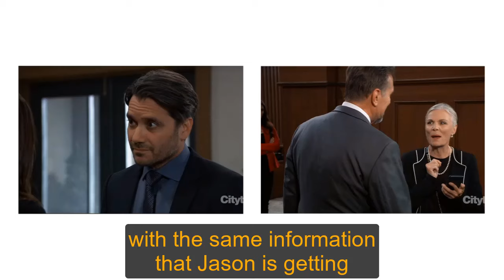General Hospital Shocking Spoilers Spinelli Rejects Sam, Finds Out John's Secret